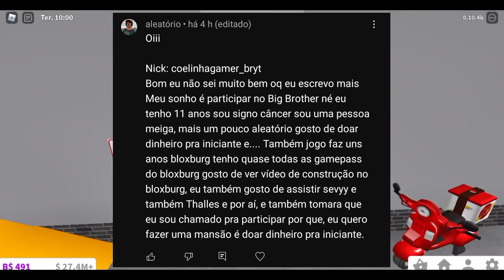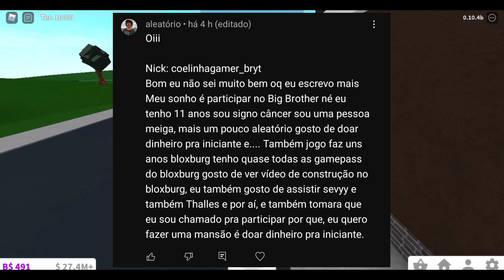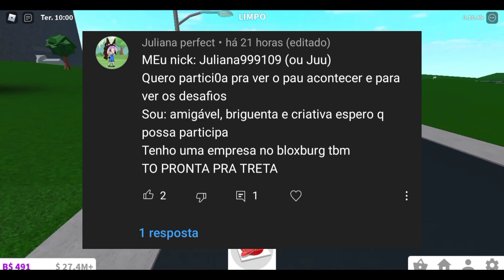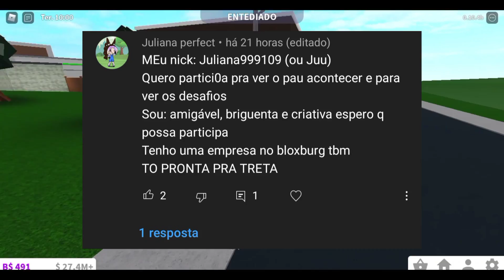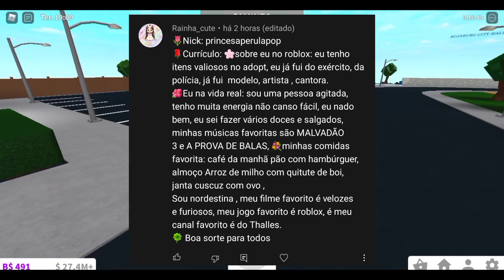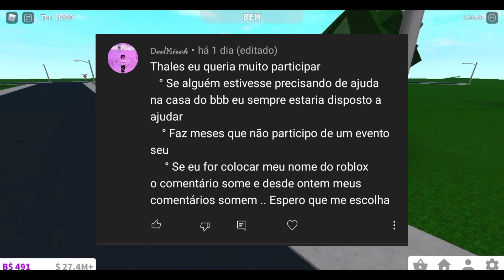SAIBA A LISTA DE PARTICIPANTES CONFIRMADOS NO BIG BROTHER BLOXBURG - ROBLOX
Oioi pessoal tudo bom com vocês?
No video de hoje irei anunciar 4 participantes que foram confirmados no Big Brother Bloxburg!